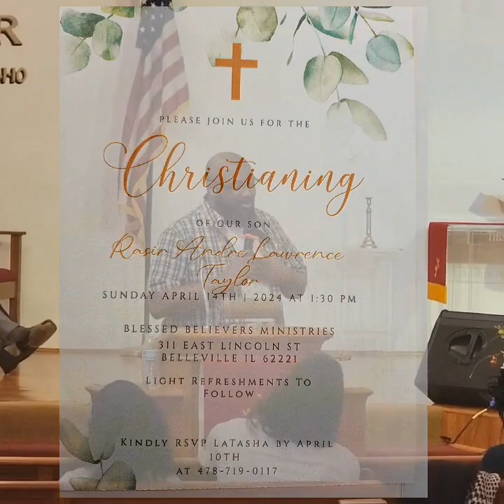sings "He Knows My Name"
It was a blessing to share "He Knows My Name" by @tashacobbs this weekend! A giant hank you to ‎@untilthewholeworldknowsmin4492 for sharing the audio track!

I shared this song at a baby's Christianing Service but I found it ministering to me. In the season of life I'm in, now more than ever, it's essential to remember that he truly does know my name and walks with me through this life!